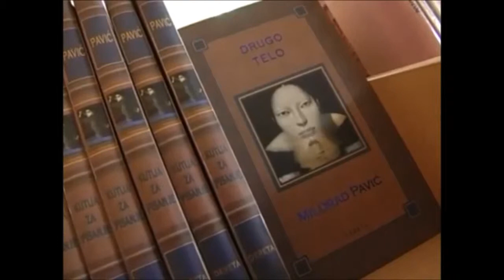NTV Montena: Predavanje Novaka Kilibarde "Mit i stvarnost", maj 2010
"Ars Montenegrina" i "Art magazin", 15. maj 2010